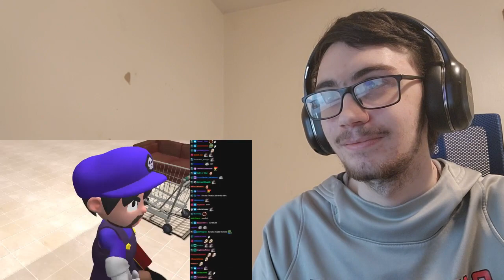SMG4 Video Ends When Everyone Stops Watching | LandFox Reaction